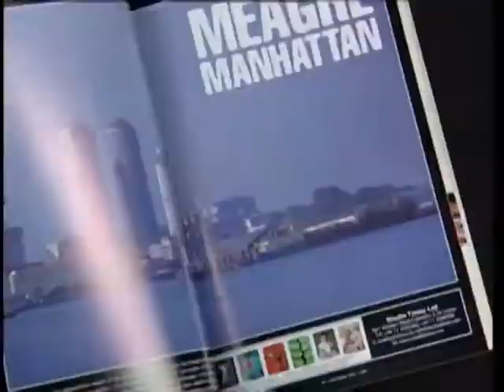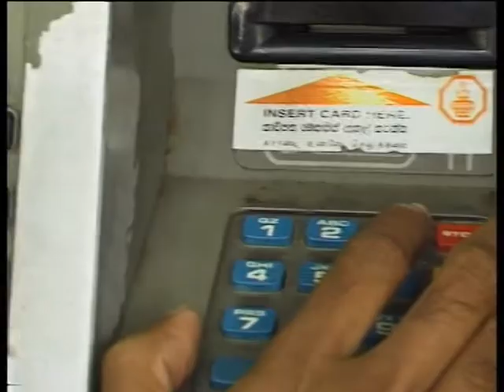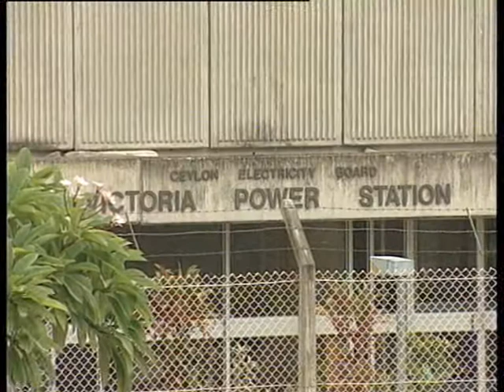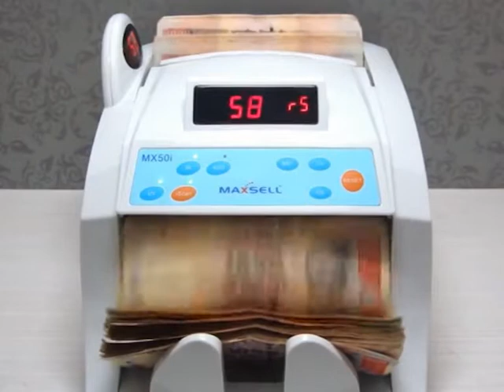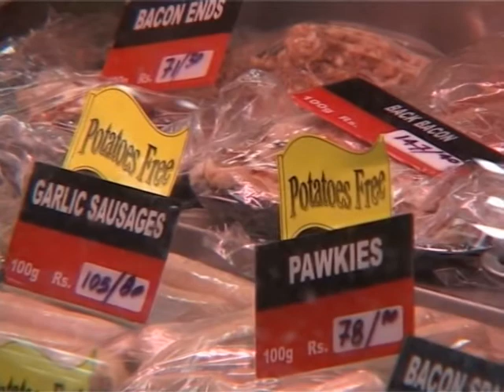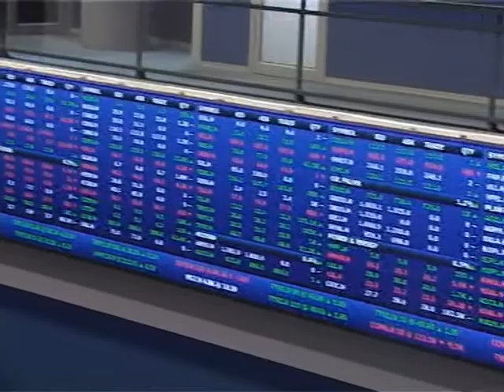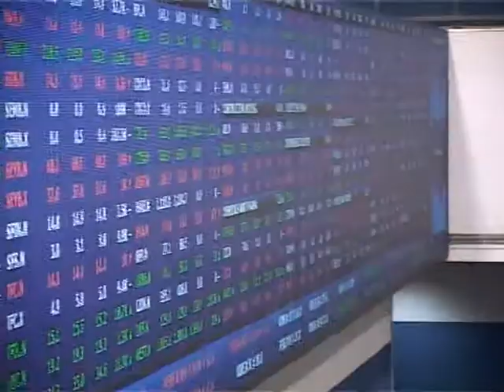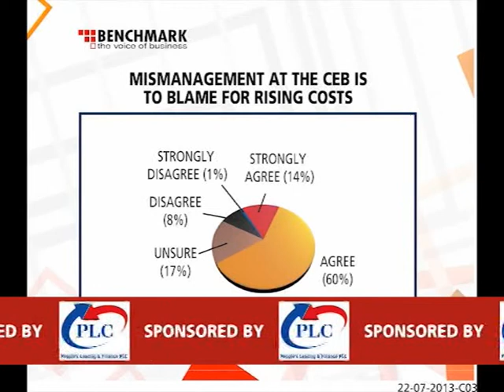STATE OF THE ECONOMY - Nivard Cabraal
STATE OF THE ECONOMY
Nivard Cabraal in the hot seat

THE BOURSE
Market overview
Hasitha Premaratne

TNS LANKA SURVEY
Power sector stand-off
Kiran H. N.